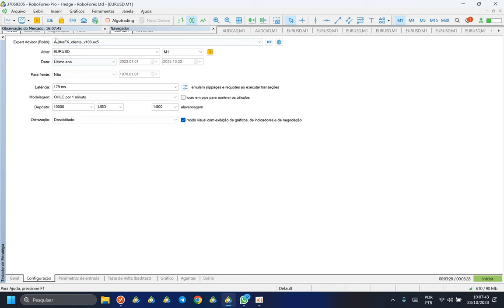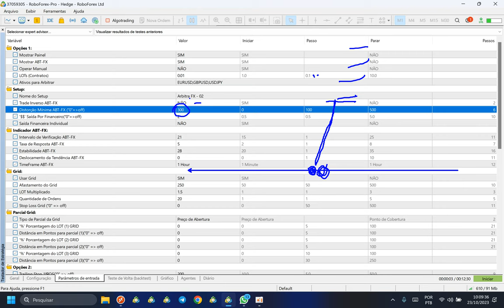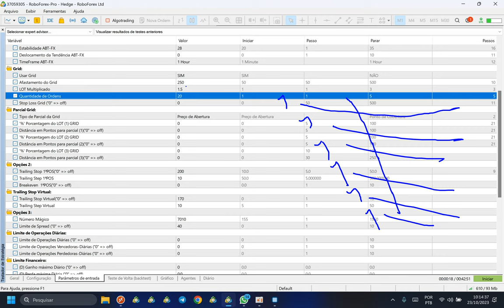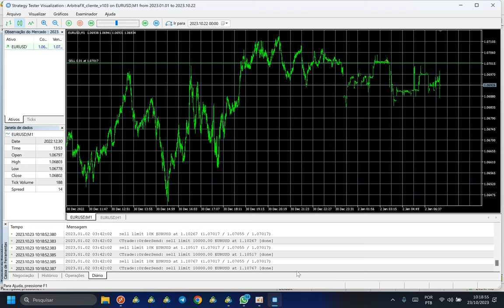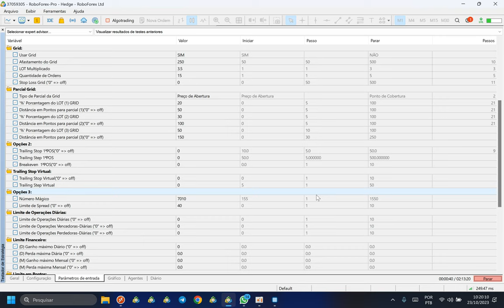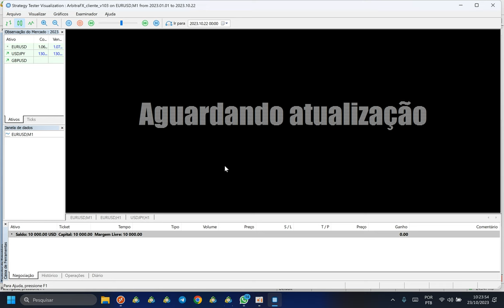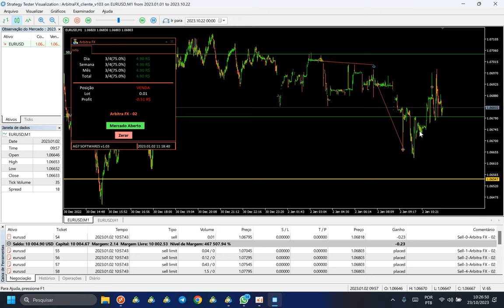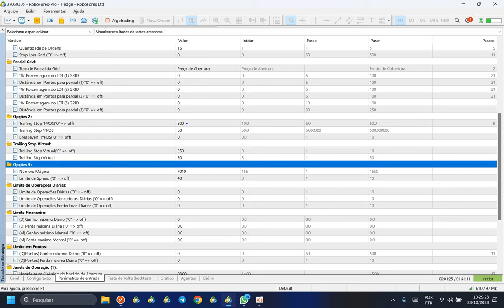ROBÔ DE ARBITRAGEM NO FOREX - AULA 1 ARBITRA FX